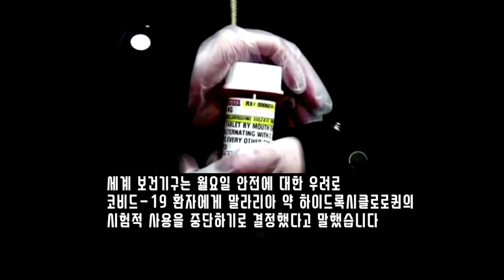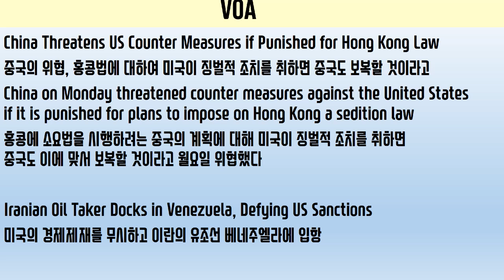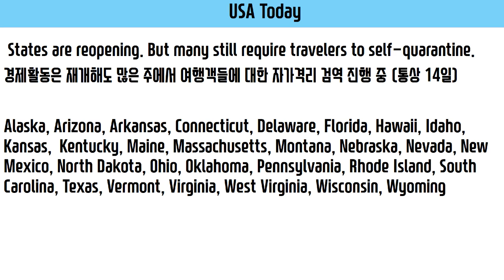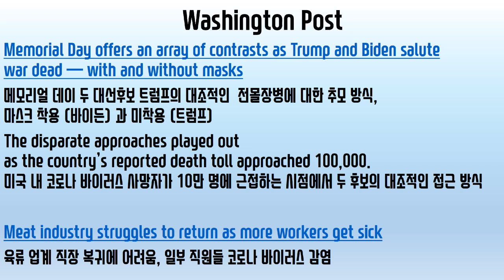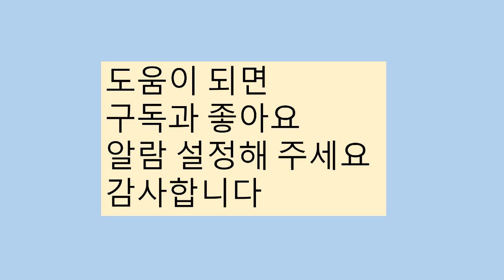헤드라인 뉴스 한글 자막 052620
2020년 5월 26일  화요일 헤드라인 한글 자막

Bloomberg

U.K.'s Johnson Says Shops Will Be Able to Re-Open From June 15
U.K. Prime Minister Boris Johnson said outdoor markets and car showrooms will be able to re-open from June 1, as soon as they are able to meet the coronavirus guidelines to protect shoppers and workers, and all non-essential retail outlets will be expected to be able to reopen from June 15 if the government can control the spread of the virus. He spoke Monday at his daily news conference at his Downing Street office. (Excerpt)
(보리스 존슨 영국 총리: 6월 15일부터 소매업소 문 다시 열 것
보리스 존슨 영국 총리는 실외 시장과 쇼룸은 6월 1일부터 문을 다시 열 것이며 쇼핑객들과 직원들을 보호하는 코로나 바이러스 가이드라인을 반드시 준수하여야 한다고 말합니다        또한 모든 비필수 소매업소들은 정부가 바이러스의 확산을 통제할 수 있을 경우 6월 15일부터 다시 문을 열 것이라고 덧붙였습니다)

6월 15일부터 우리는 다른 모든 비필수 소매업소들의 문도 열려고 합니다        백화점과 작은 독립 가게들이 영업을 재개할 것입니다       이 변화는 다섯가지 검사 부문이 개선될 것이라는 조건부입니다    코비드에 안전장치가 되어있는 소매업체만에 한하여 오픈할 예정입니다

Reuters

WHO pauses hydroxychloroquine trial over safety concerns
The World Health Organization said that it has suspended its trial of the malaria drug hydroxychloroquine in COVID-19 patients due to safety concerns.
WHO 중역 그룹은 임시 중단을 결정하였습니다        세계보건기구는 월요일 안전에 대한 우려로 인해 하이드록시클로로퀸 시험을 중단하기로 결정했다고 말했습니다  하이드록시클로로퀸은 도널드 트럼프 미국 대통령과 일부 다른 사람들에 의해 신형 코로나 바이러스로 인한 질병에 치료제로 강력한 권유를 받았던 약입니다      이달 초에 트럼프 대통령은 코로나 바이러스를 방지하기 위해 하이드록시클로로퀸을 복용한다고 말했습니다          난 복용하고 있어요, 하이들록시클로로퀸을

VOA
China Threatens US Counter Measures if Punished for Hong Kong Law
중국의 위협, 홍콩법에 대하여 미국이 징벌적 조치를 취하면 중국도 보복할 것이라고
China on Monday threatened counter measures against the United States if it is punished for plans to impose on Hong Kong a sedition law
홍콩에 소요법을 부과하려는 중국의 계획에 대해 미국이 징벌적 조치를 취하면 중국도 이에 맞서 보복할 것이라고 월요일 위협했다
Iranian Oil Taker Docks in Venezuela, Defying US Sanctions
미국의 경제제재를 무시하고 이란의 유조선 베네주엘라에 정박

USA TODAY

States are reopening. But many still require travelers to self-quarantine.
경제활동은 재개해도 많은 주에서 여행객들에 대한 자가격리 검역 진행 중

Washington Post

Memorial Day offers an array of contrasts as Trump and Biden salute war dead — with and without masks
메모리얼 데이 두 대선후보 트럼프의 대조적인  전몰장병에 대한 추모 방식, 마스크 착용 (바이든) 과 미착용 (트럼프)
The disparate approaches played out as the country’s reported death toll approached 100,000.  미국 내 코로나 바이러스 사망자가 10만 명에 근접하는 시점에서 두 후보의 대조적인 접근 방식
Meat industry struggles to return as more workers get sick
육류 업계 직장 복귀에 어려움, 일부 직원들 코로나 바이러스 감염

Hertz Was Already in Terrible Shape. The Pandemic Finished It Off.
파산하는 헤르츠(백년 전통의 글로벌 렌터카 회사), 팬데믹 전부터 고전하던 중 마지막 펀치를 맞은 것
The coronavirus has been the proverbial tide going out, exposing who’s swimming naked   코로나 바이러스는 벌거벗고 수영하는 자가 누구인지 가려내는 썰물과도 같은 세력이 될 것 (취약한 기업들은 회생하지 못할 것)
Because Hertz was strapped, it bought what was cheap and available, instead of SUVs customers wanted
헤르츠는 현금 보유 부족으로 고객이 찾는 SUV 대신에 값싸고 평범한 차들만 사들였다

Tout 끈질기게 권유하다 / 요구하다 / 강매하다   sedition 치안방해/ 소요죄  disparate 각기 다